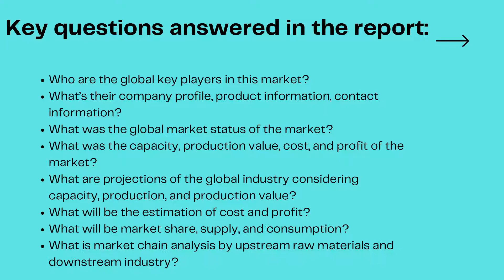Supramalleolar Orthoses Market Size And Forecast- Verifired Market Research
The Global Supramalleolar Orthoses Market report provides a holistic evaluation of the market for the forecast period (2021–2028). The report comprises of various segments as well an analysis of the trends and factors that are playing a substantial role in the market.
 These factors; the market dynamics, involves the drivers, restraints, opportunities and challenges through which the impact of these factors in the market are outlined. The drivers and restraints are intrinsic factors whereas opportunities and challenges are extrinsic factors of the market. The Global Supramalleolar Orthoses Market study provides an outlook on the development of market in terms of revenue throughout the prognosis period.